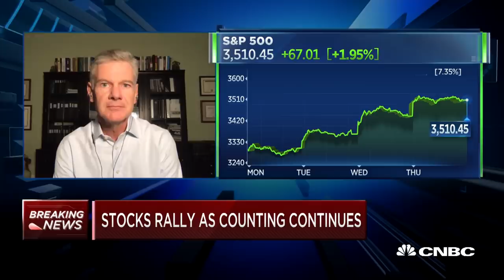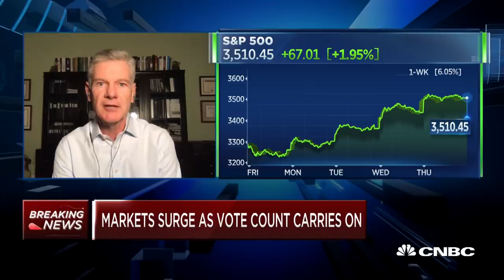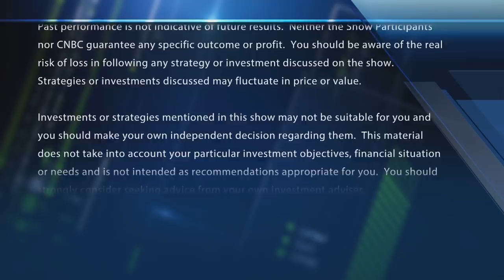Don't trust the post-election pop: Morgan Creek's Mark Yusko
Mark Yusko, Morgan Creek Capital Management, says don't trust the post-election pop. With CNBC's Tyler Mathisen and the Fast Money traders, Guy Adami, Tim Seymour, Karen Finerman and Steve Grasso.